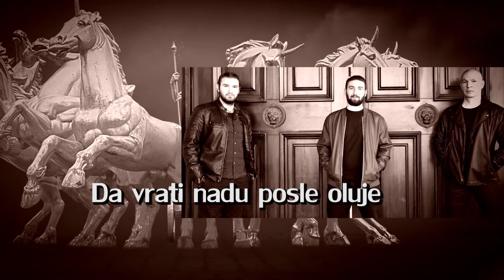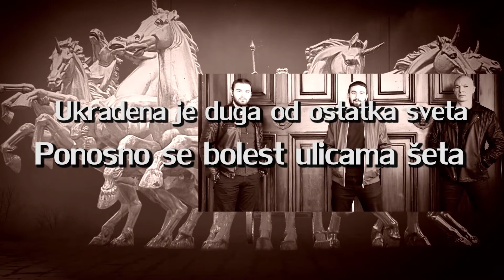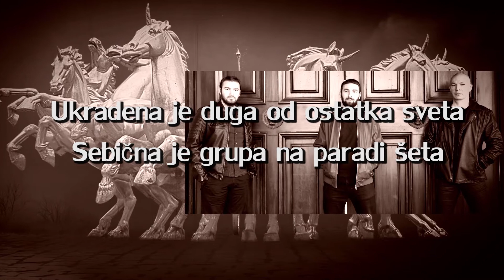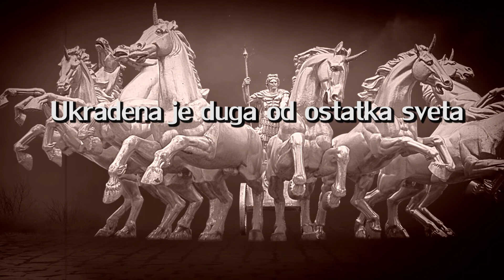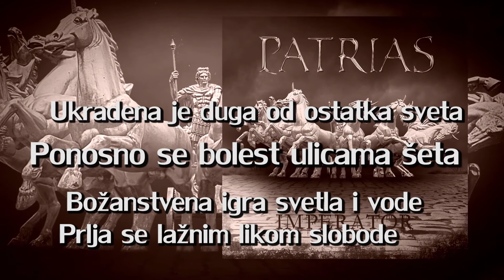PATRIAS - Ukradena duga (Official lyrics video 2018)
Autorska prava za ovu pesmu su zaštićena.
Album: Imperator (One Records 2018.)
Tekst: Saša Đorđević
Muzika: Saša Đorđević, Darije Dejanović
Aranžman: PATRIAS
Studio: "Paradox"
Snimatelj, producent i montažer: Srđan Branković

PATRIAS:
Saša Đorđević - Edi (vokal, bas)
Darije Dejanović - Daki (gitara)
Nenad Jovanović - Nele (bubnjevi)